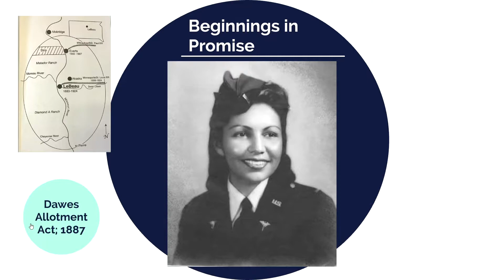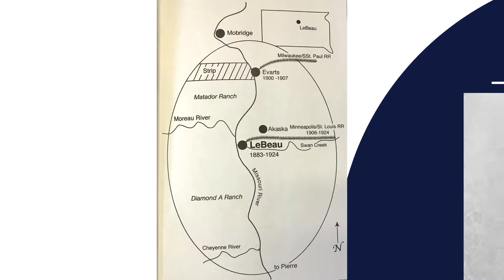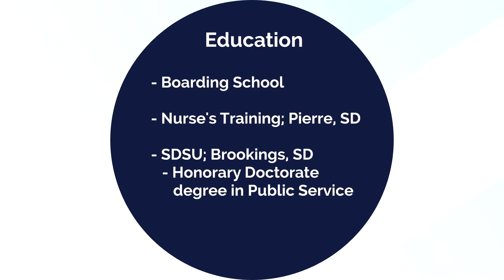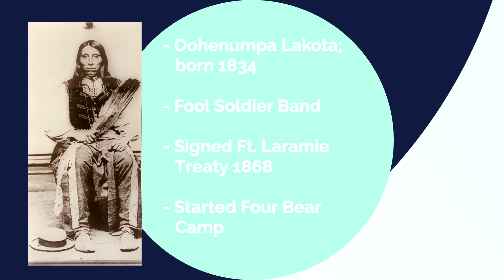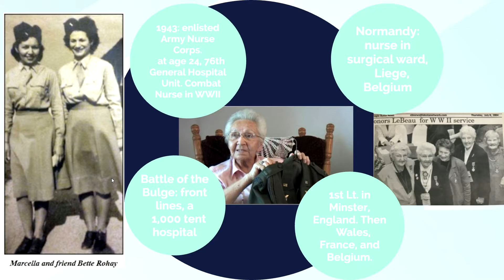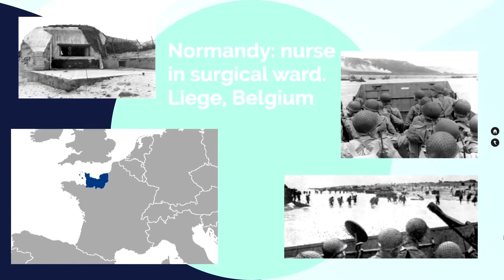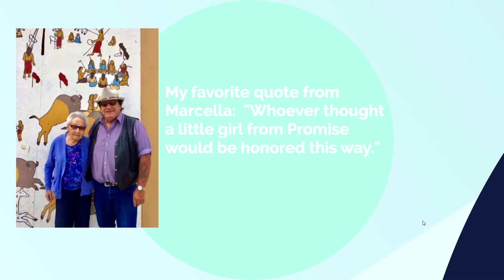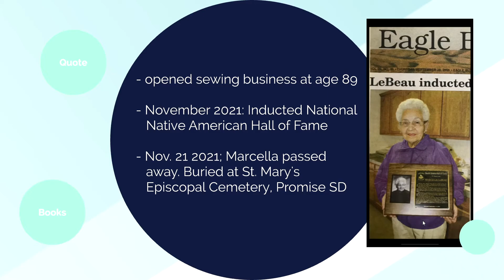Session 1 - Conference welcome followed by presentation on Marcella LeBeau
2022 SD State Historical Society History Conference
1:49 Welcome - Dr. Benjamin F. Jones, director South Dakota State Historical Society
14:40 Marcella LeBeau, Pretty Rainbow Woman of Cheyenne River - Donovin Sprague, professor of history and political science at Sheridan College presents the story of his dear friend, Lakota nurse Marcella LeBeau. In 1943, she enlisted in the U.S. Army Nurse Corps, serving in France, England, and Belgium. Her combat service included treating soldiers during the Battle of the Bulge. Belgium granted her a medal of honor for her service. 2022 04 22